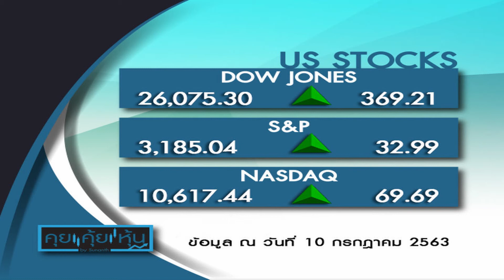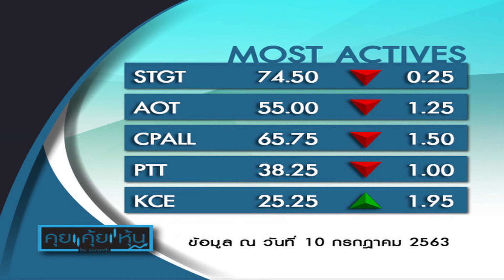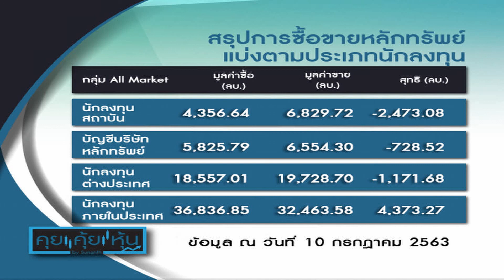7 หุ้นติด Cash Balance ช่วง 13 ก.ค. - 21 ส.ค. 63 : คุย คุ้ย หุ้น 13/07/2020 ช่วงที่ 1